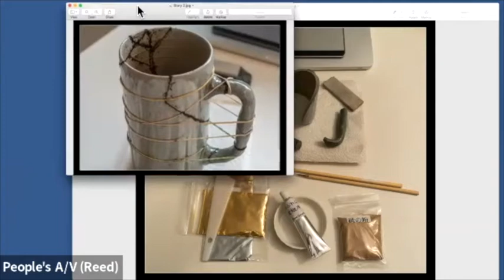Sunday Service - February 13, 2022 "Building a New Way” Rev. Rachel Lonberg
What does it mean to be a church community now, nearly two years into the COVID-19 pandemic? With all of us navigating this challenging moment in different ways, how are we called now to be ‘a beloved community embracing and serving our diverse world?’